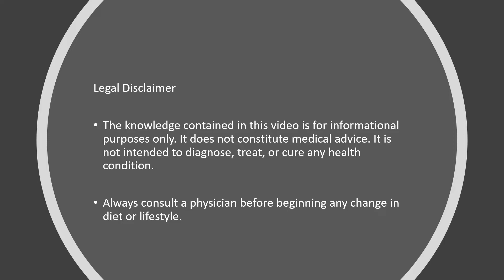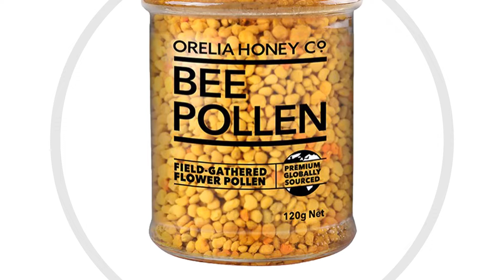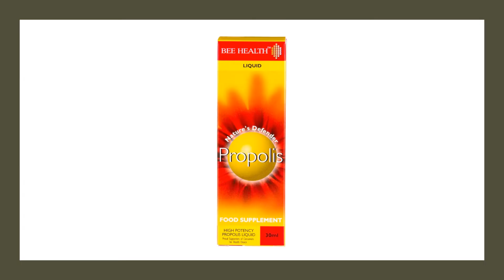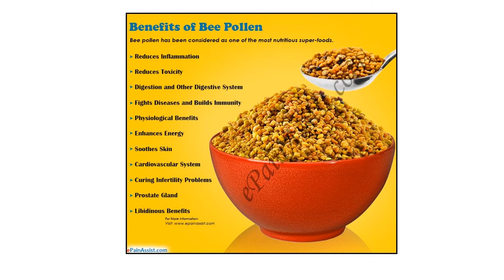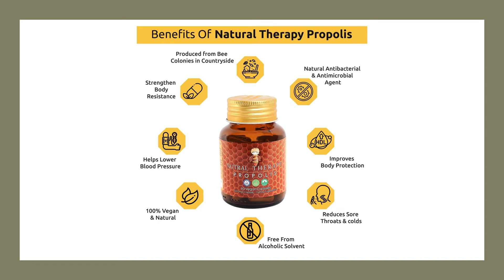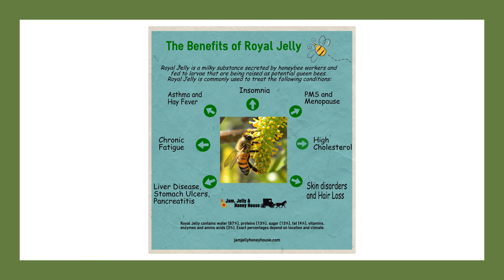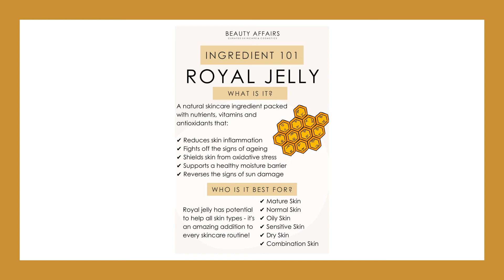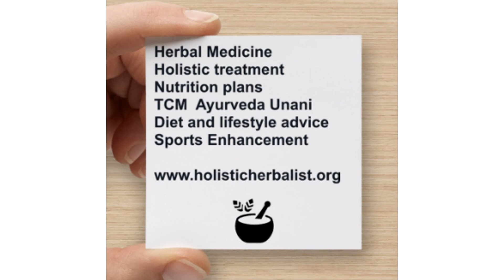Bee Products - Royal Jelly, Propolis & Pollen